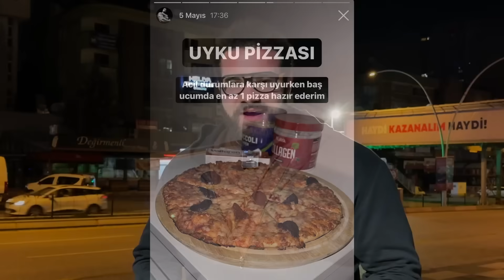ANKARA "GECE" SOKAK LEZZETLERİNİ GÖMDÜM!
Herkese merhaba arkadaşlar! Bu videomda Ankara'da gece yemek yenebilecek her yere gidiyorum. Sucuk ekmek, köfte ekmek, antrkot, ıslak hamburger, hamburger, tavuk dürüm, ASPAVA (et dürüm, patates kızartması, çiğ köfte, dondurmalı irmik helvası) midye, kokoreç, kelle paça gömüyorum. Umarım videoyu beğenirsiniz, iyi seyirlerrrrrrr